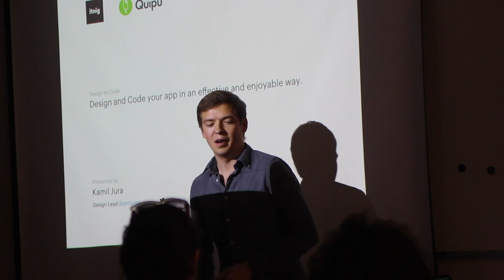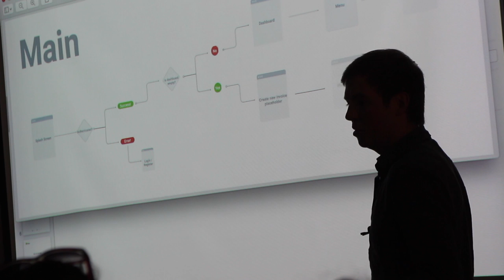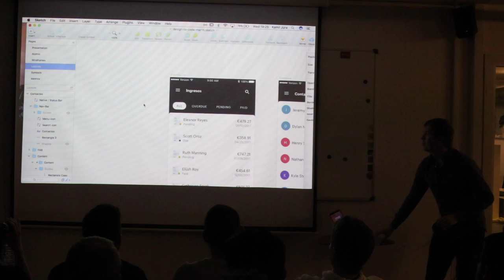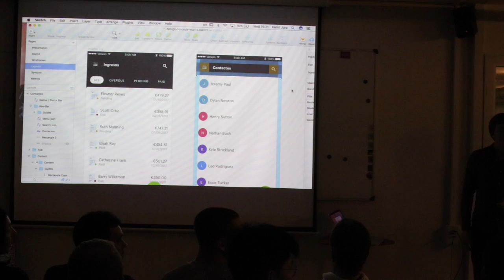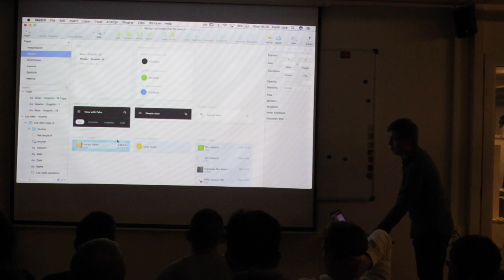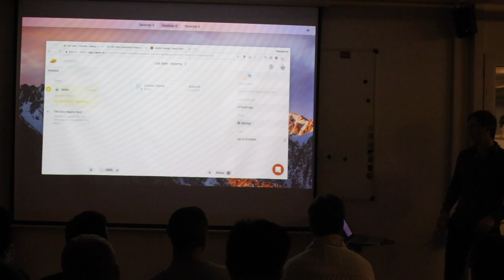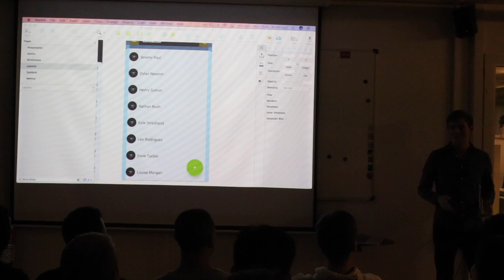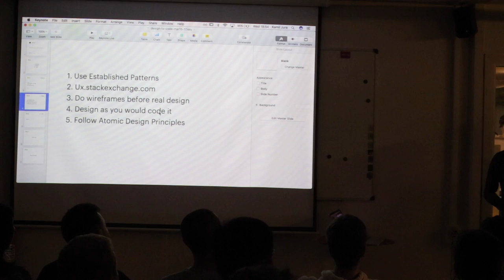The Design to Code process with lead designer at Quipu Kamil Jura (With Sketch and Zeplin.io)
If you're working a side-project and doing the design yourself, or in a startup that can't afford a designer at the moment. Even if you're not a professional designer and never used design software before, you can still create products that deliver real value, with the design that's clean and does the job right.

Lead designer at Quipu, Kamil Jura will take you through the following process:

1. Designing your own project - things to make sure to start on the right foot

2. Sketch, why you should use it for design and how it can help with other parts of the process (Plugins, export features, automation)

3. Design to Code - simple but powerful software to give you all the CSS you will need.

design
design process
code to design process
design to code
code to design
css and design
sketch and zeplin.io
get started with web design
getting started with sketch
getting started with zeplin.io
how to work with sketch
sketch hacks
zeplin hacks
how to be a better designer
from developer to designer
developer to designer
working as a designer in a startup